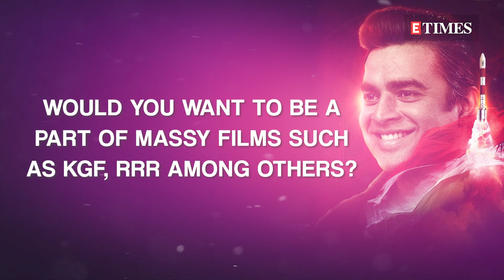R Madhavan Gets CANDID On Rocketry, 'Angels' Shah Rukh Khan & Suriya, Saif Ali Khan in VIKRAM VEDHA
In an exclusive chat with ETimes, R Madhavan talks about his upcoming film 'Rocketry: The Nambi Effect'. From taking up direction for the first time to acting in the film and working with stars like Shah Rukh Khan, Suriya, Maddy gets candid on everything Rocketry. Not just this, R Madhavan also talks about the upcoming Hindi remake of 'Vikram Vedha' starring Saif Ali Khan and Hrithik Roshan. All this and more in this exclusive interview. Watch now!

Highlights:
00:00- In conversation with R Madhavan
00:43- Madhvan on his directorial debut with “Rocketry”
03:03- Madhavan on Nambi Narayanan’s story
04:04- Madhavan on juggling between acting and directing
04:18- Madhavan on Rocketry receiving love before release.
05:08- Madhavan on directing Shah Rukh Khan and Suriya
05:59- Madhavan on Rocketry being different from other biopics.
06:51- Madhavan on Hindi vs South films debate
08:19- Madhavan on being part of massy films
08:39- Madhavan on Hindi remake of Vikram Vedha
09:04- Madhavan on KK’s demise
09:27- Madhavan on his upcoming projects.